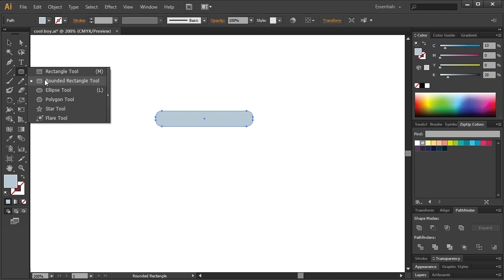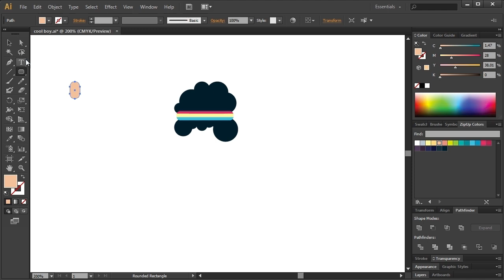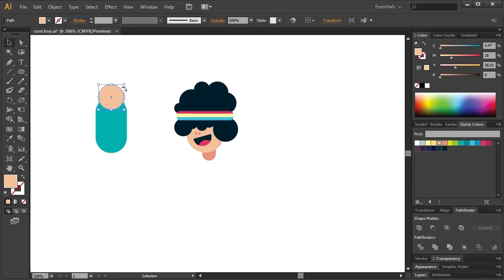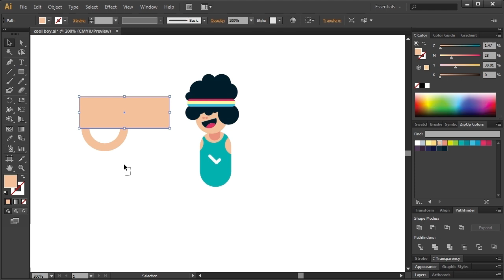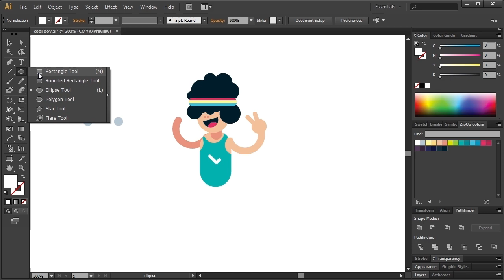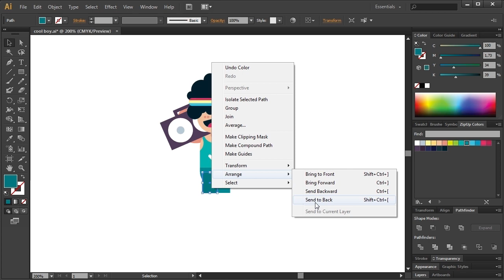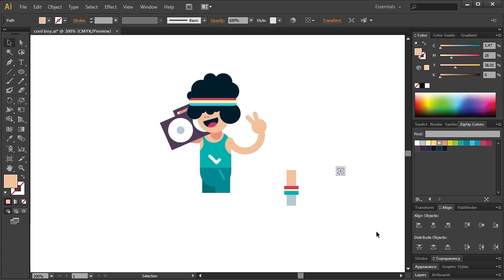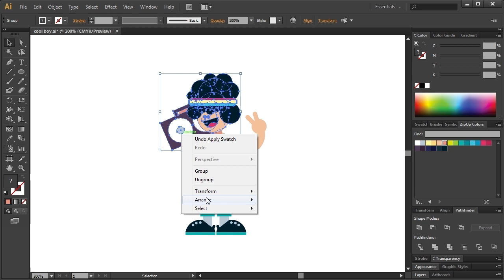Cool Urban Boy, Vector Art in Illustrator, Gigantic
2D Game Character Animation ( EASY COURSE )

You want to be even better? Become a GIGANTIC MEMBER.

Membership includes:

Unique animation tutorials just for the gigantic members
Mark Rise ultimate review
After Effects open files
Prepared files for animation
All my gigantic illustrations in vector files

Enjoy the gigantic graphic design speed art drawing in Adobe Illustrator ;)